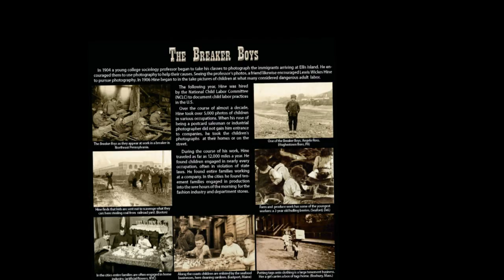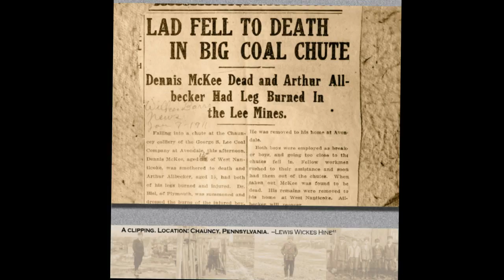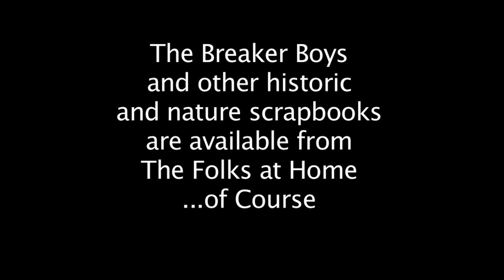The Breaker Boys Scrapbook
This original video shows off the photographs of Lewis Hine which are the main source for The Breaker Boys a professional scrapbook from The Folks at Home...of Course.